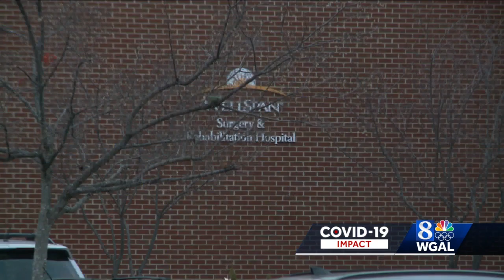WellSpan Health makes adjustments to handle surge in COVID-19 patients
The latest COVID-19 surge is taking a toll on hospitals. WellSpan Health is overrun with patients and is working hard to make space for them.